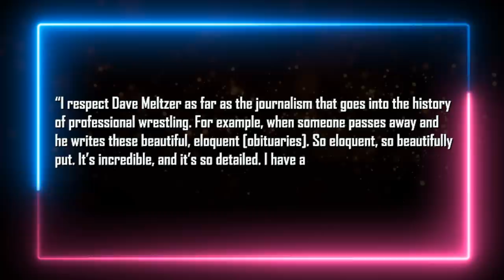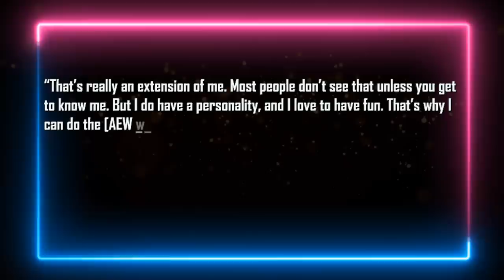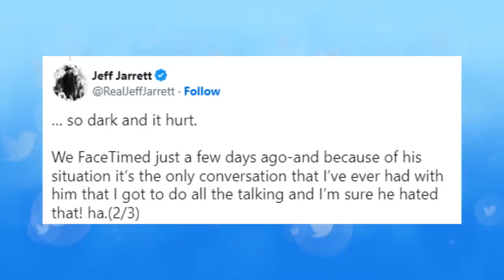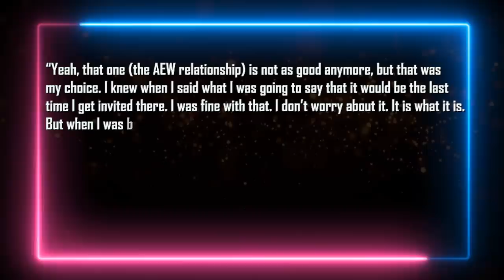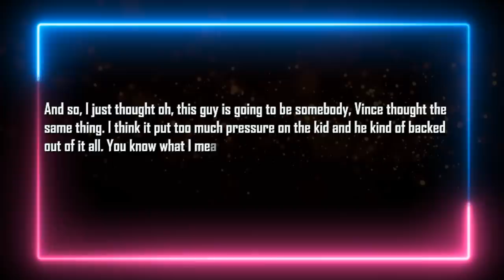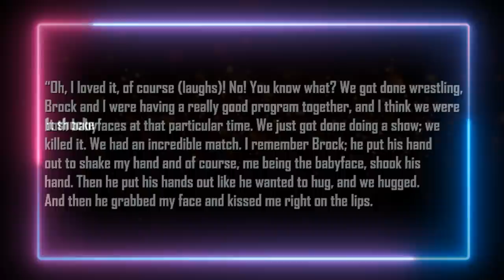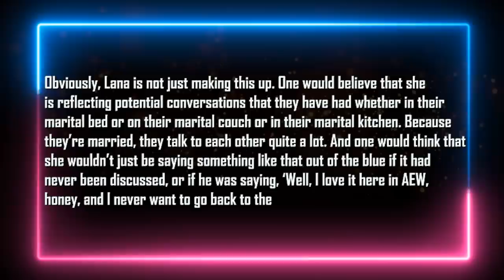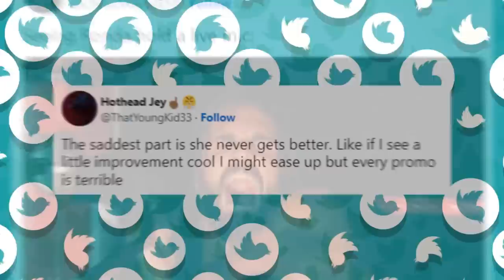Fans Rip Ronda Rousey...WWE Forced Star To Quit...Gunther Hurt...Miro To WWE...Rhea Ripley Stronger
Intro 0:00
Dax Harwood on Dave Meltzer and star ratings 0:32
Jungle Boy wasn’t happy about FTR’s AEW debut 1:48
Sting says joker character was an extension of himself 2:32
Jeff Jarrett pays tribute to Don West 3:56
Eric Bischoff’s relationship with AEW is not good 4:44
Vince McMahon caused Lars Sullivan to quit WWE? 5:37
Kevin Owens on having logic in storylines 6:35
Kurt Angle recalls Brock Lesnar kissing him 8:02
Rhea Ripley stronger than Damian Priest? 8:50
Gunther hurt during Smackdown 9:38
Belief that Lana is serious about Miro returning to WWE 10:00
Fans rip Ronda Rousey over Smackdown promo 10:40